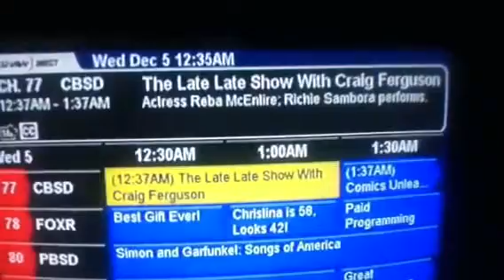Reba On The Tonight Show - Full